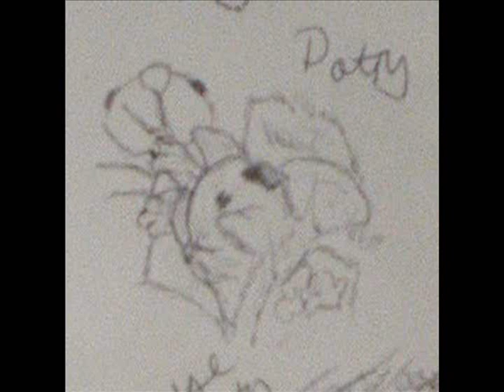Pencil Drawings 8 [HQ] (Pam's ArtWork 2003-2007)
More actors, my favourite character from a Stephen King book-turned-TV film , Sometimes They Come Back ;), male model from a 'Why dogs are better than a man' poster, wild life animals and cats from a calendar. I loved sketching the previous pets from a relative, Splodge, Dotty and Candy.